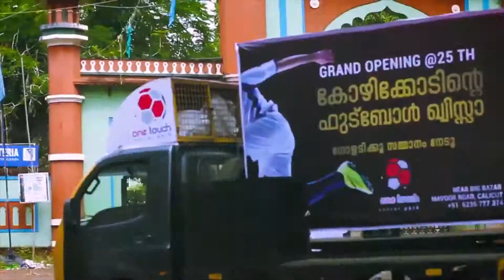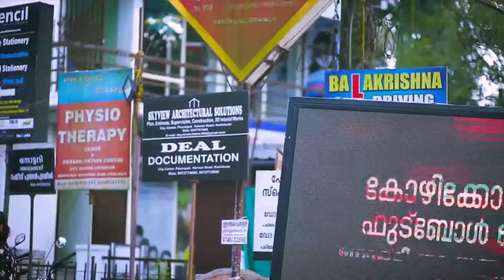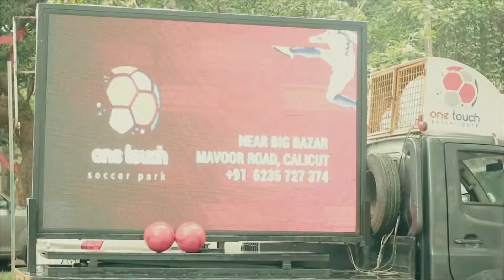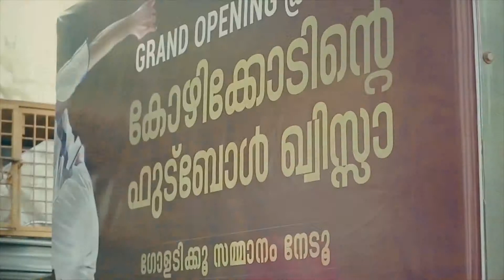Essencia LED Video Road Show Promotion for One Touch Soccer park